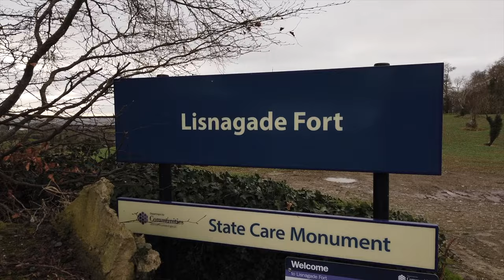Lisnagade Ring Fort, Banbridge - DJI Osmo Pocket 4k Footage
Lisnagade is a large multivallate earthen ringfort, three miles west of Banbridge. It is an impressive circular earthwork, consisting of three massive ditch-separated banks, approximately 6m high, which completely surround the fort. The diameter of the inner circle is a good 60m and the total diameter of the rath is about 110m. There is a smaller rath annexed to the north by two straight ditches. This rath is very low and is about 30m diameter. It is surrounded by a single ditch.

Though bronze artefacts have been recovered from the site, little is known about its occupants. This ancient site dates back more than 1000 years, and is thought to have been constructed around 350 AD. The interior has now only low undergrowth and a beech tree just off centre. The banks are planted with a variety of well established trees as well as small bushes.
Lisnagade (from Irish Lios na gCéad, meaning 'ringfort of the hundred')[1] is a large multivallate earthen ringfort, three miles west of Banbridge, County Down, Northern Ireland, just off the Scarva road. Lisnagade Fort rath and annex are State Care Historic Monuments in the townland of Lisnagade, in Banbridge District.

Features

Lisnagade is an impressive circular earthwork, consisting of three massive ditch-separated banks, approximately 6m high, which completely surround the fort. The diameter of the inner circle is a good 60m and the total diameter of the rath is about 110m. There is a smaller rath annexed to the north by two straight ditches. This rath is very low and is about 30m diameter. It is surrounded by a single ditch. Though bronze artefacts have been recovered from the site, little is known about its occupants. This ancient site dates back more than 1000 years, and is thought to have been constructed around 350 AD. The interior has now only low undergrowth and a beech tree just off centre. The banks are planted with a variety of well established trees as well as small bushes.

History

According to the description of Scarva from Lewis's Topographical Dictionary of Ireland, 1837,

" Lisnagade, or "the fort of a hundred," is one of the most extensive and best-preserved of its kind: it consists of treble ramparts and intrenchments; the entrance is from the east, leading into an extensive circular enclosure, whence are obtained prospects of the entire country for many miles around, and a great number of forts or raths are seen, from which circumstance it is supposed this fort took its name, being the chief or centre of a hundred others: the fosses on every side are very deep, and it is remarkable that they are all paved at the bottom with rounded pebbles set in clay. In cleaning the fosses, in 1832, Mr. Trevor found a great many silver coins, a brass cauldron, spear-heads, and other relics of antiquity. Great numbers of arrow and spear-heads of flint, stone and brass celts, and other military weapons, have been found in almost every part of the "Cast." In 1807 the head and antlers of an enormous elk were found, which are carefully preserved at Scarvagh House: several others were found in the bog marl near Union Lodge; and in draining Loughadian, part of a tiara of gold, brazen swords, skeans, and spear-heads, were discovered, all of which are in the possession of W. Fivey, Esq., of Union Lodge. The greater portion of the ancient castle or tower yet exists at Pointz Pass; some fragments of that at Scarvagh are still seen above the village, and in the centre of Lisnagade fort are the remains of another of the same kind; the floor was discovered entire in 1832, constructed of baked tiles."

also,

"In 1783 a battle was fought at Lisnagade fort, between the "Hearts of Steel," and the "Break-of-day Boys," when several of the former were killed."

Also, on the morning of 13 July 1789 a group of Loughbrickland Protestants clashed with Catholics at Lisnagade, on their way to a commemoration of the Battle of Aughrim at Gilford. This became notorious as the `Lisnagade Riot'. Twelve Catholics were initially arrested, but later freed and magistrates refused warrants for the searching of Lisnagade homes for arms. Inevitably trouble continued and Lisnagade Mass House was burned to the ground the following summer (1790). A group of Loughgall Yeomanry known as 'Clarke's Wreckers' were blamed for the attack and contemporary accounts claim that it took place during a Mass which was being celebrated by the parish priest Fr. John Malone. The present St. Mary's Church was built as a replacement, at the behest of Fr. Malone, a couple of years later.